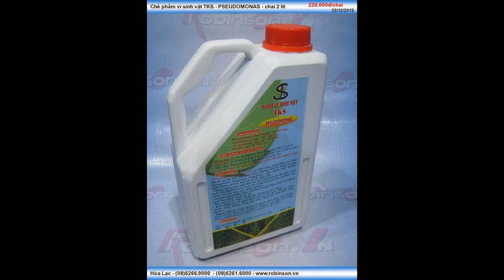Chế phẩm TKS - PSEUDOMONAS chai 2 lít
Liên hệ: Phòng bán hàng Robinson - Cty Hòa Lạc Tel: - Chế phẩm kháng nấm gây bệnh TKS - PSEUDOMONAS, Chế phẩm kháng nấm TKS - PSEUDOMONAS, Chế phẩm kháng khuẩn TKS - PSEUDOMONAS, Chế phẩm kháng khuẩn TKS - PSEUDOMONAS chai 2 lít , Chế phẩm kháng nấm TKS - PSEUDOMONAS chai 2 lít , Chế phẩm vi sinh vật trị bệnh chết nhanh TKS - PSEUDOMONAS chai 2 lít , Chế phẩm vi sinh vật trị bệnh chết nhanh TKS - PSEUDOMONAS , - Chế phẩm vi sinh vật phòng bệnh héo rũ TKS - PSEUDOMONAS , Chế phẩm vi sinh vật phòng bệnh héo rũ TKS - PSEUDOMONAS - chai 2 lít , Chế phẩm vi sinh vật phòng bệnh héo rũ, TKS - PSEUDOMONAS chai 2 lít , TKS - PSEUDOMONAS , Chế phẩm TKS - PSEUDOMONAS phòng ngừa héo rũ chai 2 lít , Chế phẩm TKS - PSEUDOMONAS phòng ngừa héo rũ , - Chế phẩm TKS - PSEUDOMONAS trị bệnh chết nhanh chai 2 lít , Chế phẩm TKS - PSEUDOMONAS trị bệnh chết nhanh, Chế phẩm TKS - PSEUDOMONAS chai 2 lít T, Chế phẩm TKS - PSEUDOMONAS , Chế phẩm vi sinh vật TKS - PSEUDOMONAS, Chế phẩm vi sinh vật TKS - PSEUDOMONAS - chai 2 lít